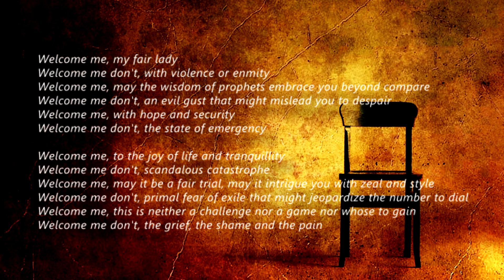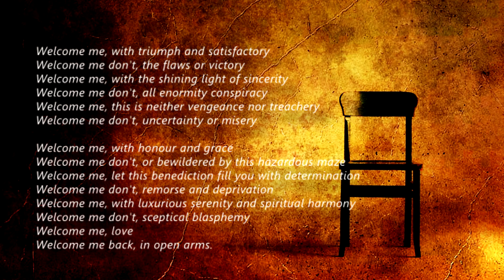Welcome Me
Welcome Me - Yunos Erksan Poems

Welcome me, my fair lady
Welcome me don't, with violence or enmity
Welcome me, may the wisdom of prophets embrace you beyond compare
Welcome me don't, an evil gust that might mislead you to despair
Welcome me, with hope and security
Welcome me don't, the state of emergency

Welcome me, to the joy of life and tranquillity
Welcome me don't, scandalous catastrophe
Welcome me, may it be a fair trial, may it intrigue you with zeal and style
Welcome me don't, primal fear of exile that might jeopardize the number to dial
Welcome me, this is neither a challenge nor a game nor whose to gain
Welcome me don't, the grief, the shame and the pain

Welcome me, with triumph and satisfactory
Welcome me don't, the flaws or victory
Welcome me, with the shining light of sincerity
Welcome me don't, all enormity conspiracy
Welcome me, this is neither vengeance nor treachery
Welcome me don't, uncertainty or misery

Welcome me, with honour and grace
Welcome me don't, or bewildered by this hazardous maze
Welcome me, let this benediction fill you with determination
Welcome me don't, remorse and deprivation
Welcome me, with luxurious serenity and spiritual harmony
Welcome me don't, sceptical blasphemy
Welcome me, love
Welcome me back, in open arms.